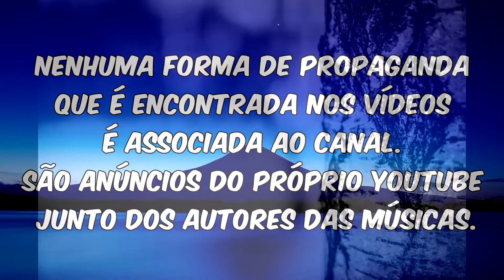Groove Soul - O rei